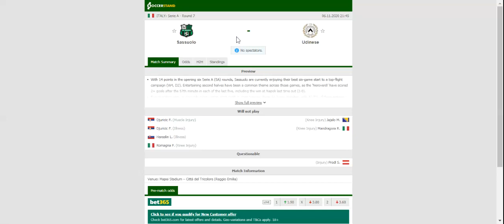SASSUOLO VS UDINESE PREDICTION & BETTING TIPS - 06/11/2020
2021 college football predictions,
2019 college football predictions,
2020 ncaa football predictions,
nc state football predictions 2020,
2020 nebraska football predictions,
2020 uga football predictions,
10 football predictions 2020,
football songs,
football vines,
football skills,
football daily,
football games,
football khela,
football live,
football pump up,
football anime,
football analysis,
football asmr,
football agility drills,
football american,
football academy,
football anthem,
football boots,
football big hits,
football bloopers,
r/b football,
f c b football,
mattyb football,
s.a.b football,
football chants,